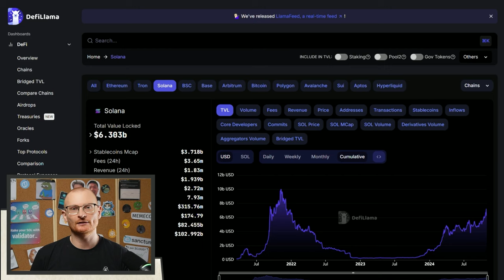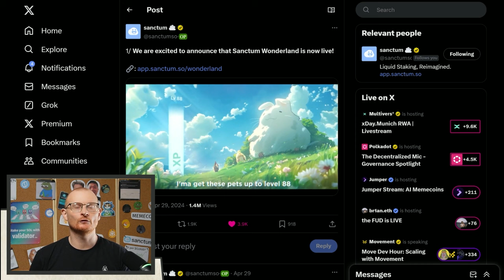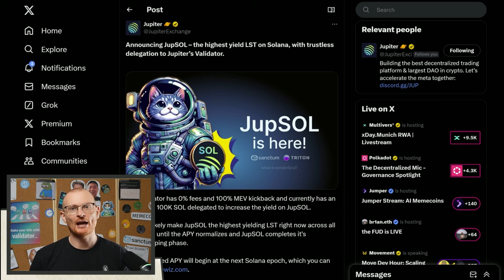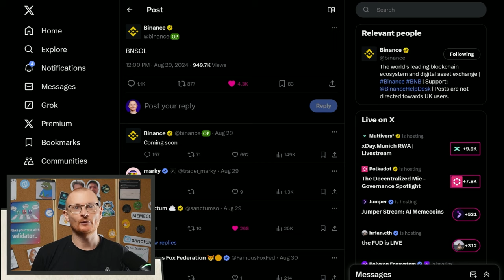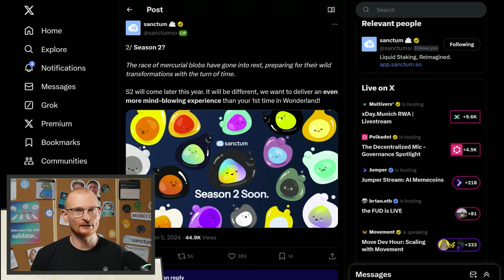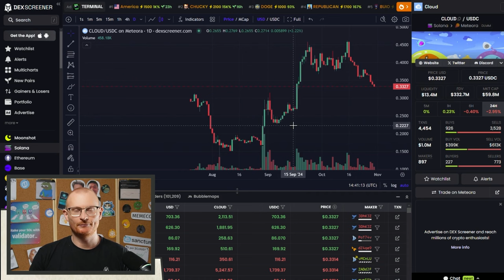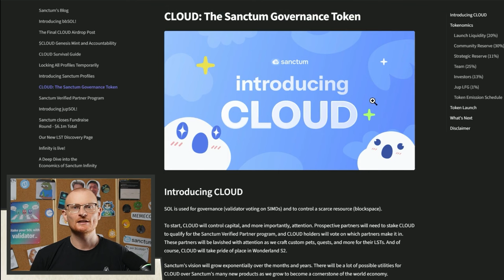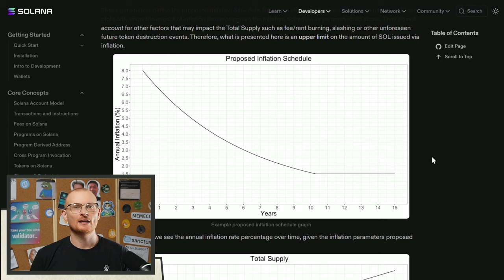How Sanctum is Changing Solana's DeFi Ecosystem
Discover how Solana's TVL reached an impressive milestone with over $6.3 billion, driven by Sanctum's incredible 3,500% TVL growth in just seven months. Learn how this platform is transforming DeFi on Solana and redefining staking opportunities.

⏰Timestamps⏰
00:00 Solana's TVL Milestone
00:31 What is Sanctum?
00:54 Sanctum's Unique Approach and Success
02:15 Liquid Staking Tokens (LSTs)
03:31 Sanctum's Impact on the Ecosystem
04:31 The Importance of Staking Solana
06:04 Sanctum Season 2
07:50 CLOUD Token Performance and Future
10:33 Final Thoughts

Note: there is no referral or anything here, it's just well worth the money IMO

Solana 👉 2coZyEDezNyzTvfAYkAJRZZGabsx4JtA8XFzXTLCCRN7